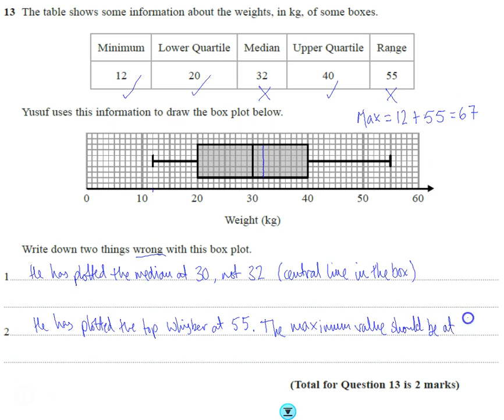Edexcel Mock 2 Paper 2H Q13 Box plots